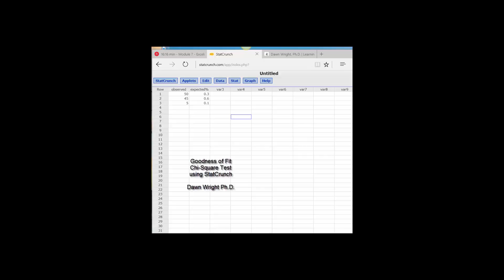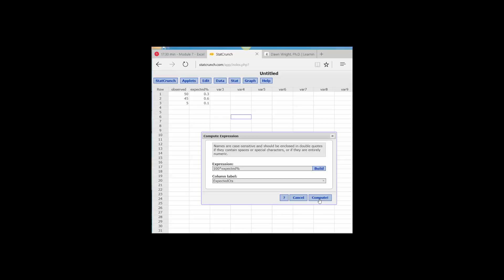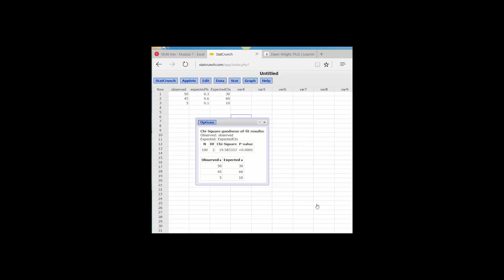Chi-Square Goodness of Fit using StatCrunch-Hd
How to solve a Chi-Square Goodness of Fit problem using StatCrunch. My StatLab.